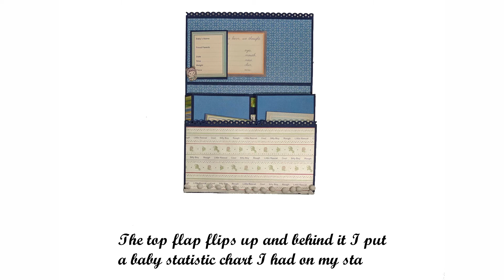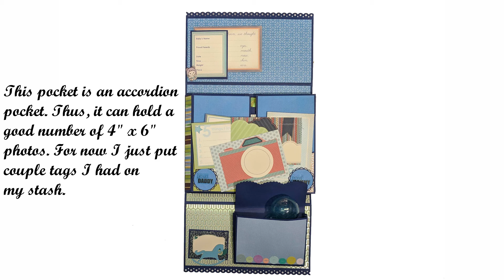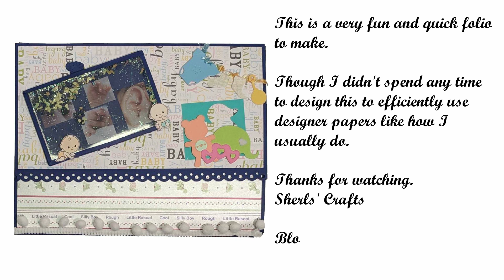Quick Baby Folio Album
This is a Quick Baby Folio Album I made awhile ago for friend. This album was quick and easy to made from scratch to finish. This album measured 11" x 8½" with 1" gusset.

Sherls